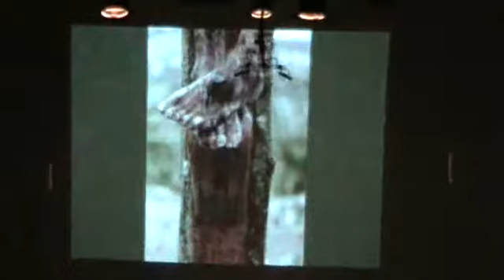Unión Musical de Muro: La Passió de Crist (III Mov.)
Concierto realizado el día 5 de diciembre de 2010 en honor a Santa Cecilia. La obra que se escucha es del compositor de Valencia Ferrer Ferran y está dirigida por Miguel Ángel Grau Martínez.